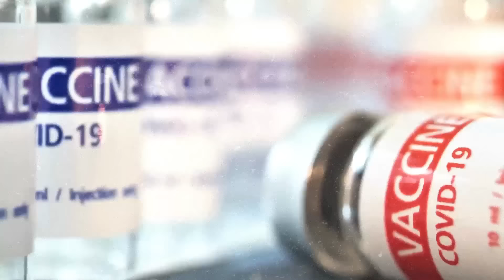The Bankers Are Divided, and What That Means for You I TWS #2552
Tom Luongo joins us to note that the bad guys we face aren't a single, undifferentiated blob, but that they are divided against themselves, and to explain why that matters.

(Ep. 2552 of the Tom Woods Show)

Guest's Twitter: @TFL1728

Audio & Video Production & Thumbnails by:
Podsworth Media

Intro & Outro audio & video by Chris Williams, Chris Beeman, & Robert Pearson of Podsworth Media, 2024.